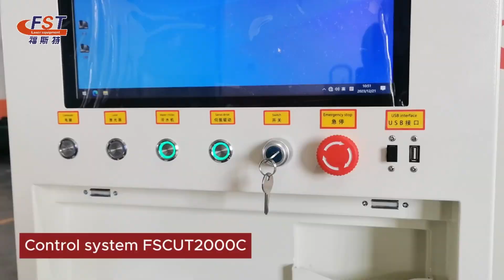High Precision Mini 6060 Fiber Laser Cutting Machine Laser Cutter Stainless Steel Metal Sheet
It is widely used for carbon steel, stainless steel, aluminum and other metal materials cutting and forming, with high speed, high precision, high efficiency, cost-effective and energy saving. it is the first choice of the metal processing industry.
Foster Laser
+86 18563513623